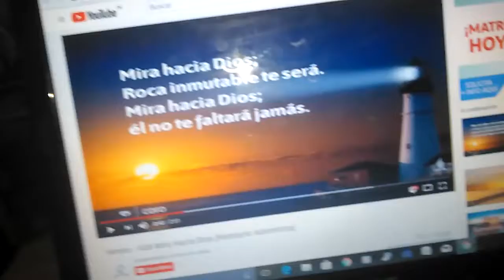Himnario Nuevo 189 Cristo Muy Pronto Vendra